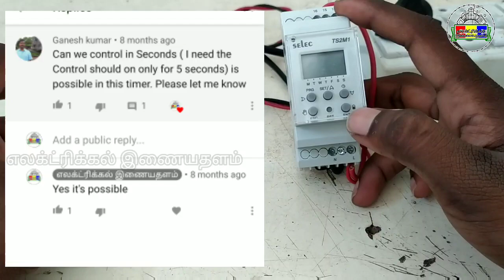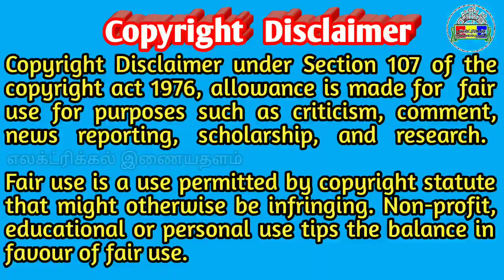timer switch program for turned on and off in one second.. Tamil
This video for our subscriber doubt for this timer  on and off between 1second difference... so that iam make this video..